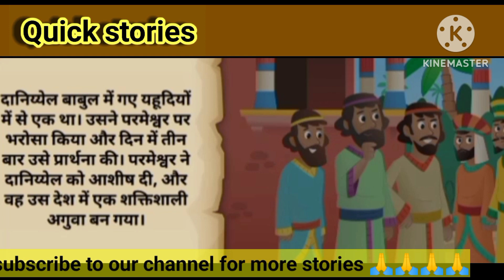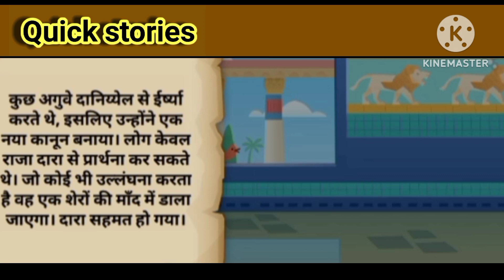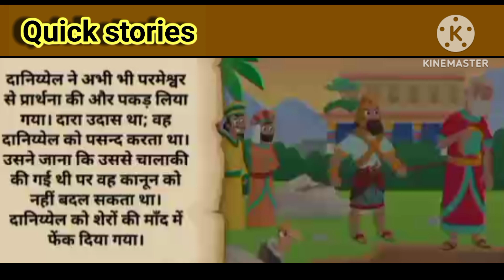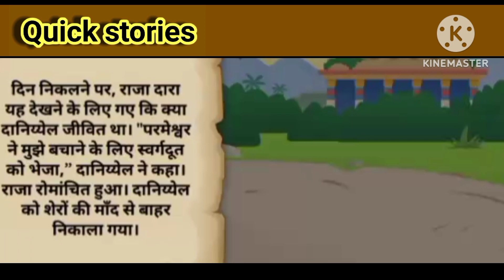बाईबल कहाणी दानीयल को परमेश्वर शेर के मुह से बचाता है.bible story danial and cave of loins